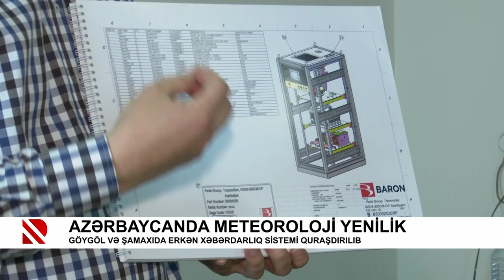Azərbaycanda meteoroloji yenilik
Göygöl və Şamaxıda erkən xəbərdarlıq sistemi quraşdırılıb